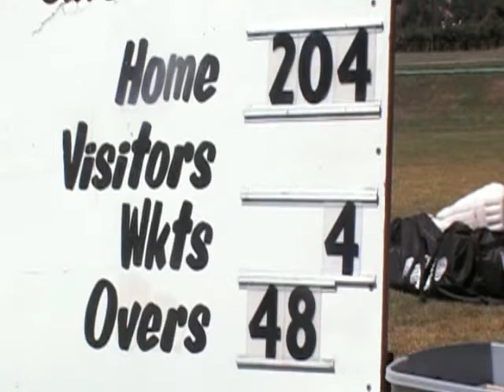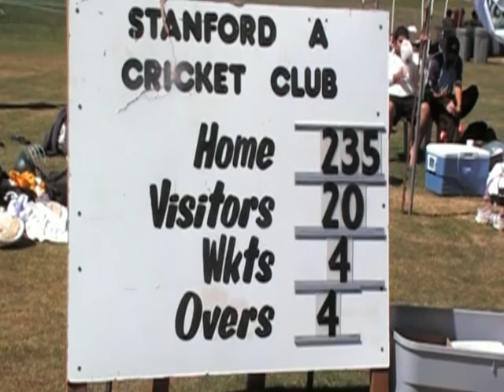2009 Raisinland Trophy Part 3